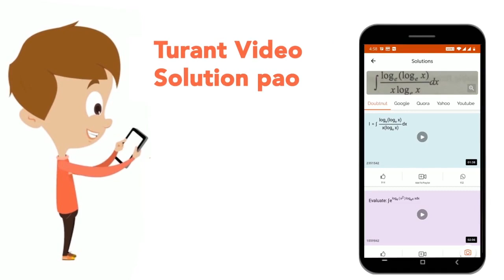Write the structures of the following compounds : (i) But-2-enoic acid (ii) But-1-en-3-yne (iii)...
Write the structures of the following compounds : (i) But-2-enoic acid (ii) But-1-en-3-yne (iii) 3, 4, 4-Trimethylhex-1-yne
Class: 11
Subject: CHEMISTRY
Chapter: ORGANIC CHEMISTRY - SOME BASIC PRINCIPLES & TECHNIOUES
Board:NEET

👉 Have Any Query? Ask Us.